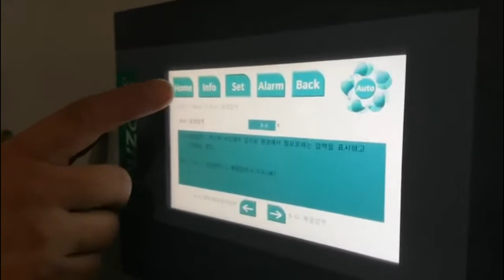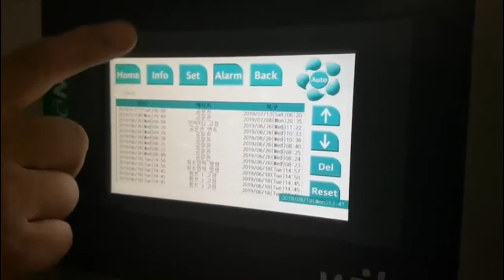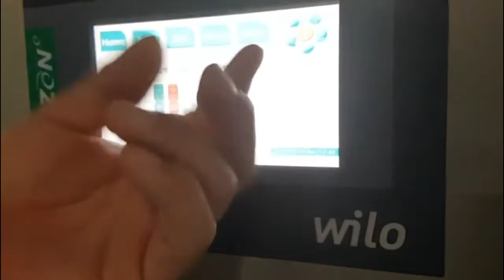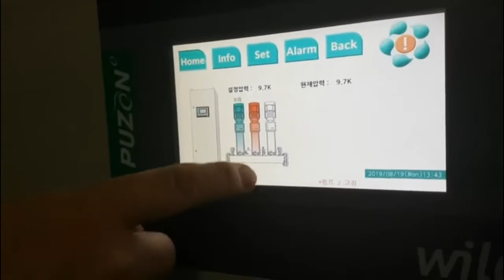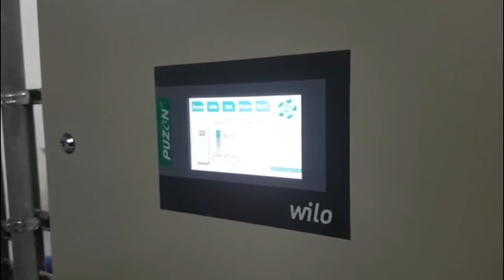돌덩이TV-부스터펌프 소프트웨어 셑팅방법 교육인수인계[시설관련]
-돌덩이TV 유투브에 촬영된 시설영상자료는 시설관련 기술적인 전문성보다는
시설관리분야에서 시설인(시설기사, 주임등)들이 관리해야 하는 시설물에 대한
업무에 대한 참고자료로 이용해 주시면 감사하겠습니다.

-시설과 관련된 업무양식 및 매뉴얼 등은
다음(daum.net)에서  "전지모" 검색 하시면 "GC BTS"카페에서 다양한 안전 및 시설관련 자료를 보실 수 있습니다.

-부스터펌프 인수인계 내용중 소프트웨어 셑팅 부분만 알고싶어 하시는 분들에게 강추!

안전관련 자료를 여러분에게 보여드리는데에 많은 힘이 됩니다.
좋은 자료로 보답하겠습니다.
감사합니다.^^